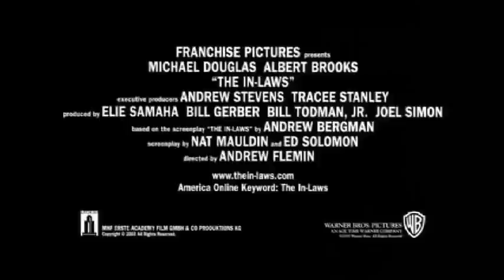Teściowie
Jerry (Albert Brooks), wiedzie spokojne, ułożone życie. Kiedy jego córka Melissa (Lindsay Sloane), zaręcza się z Markiem (Ryan Reynolds), Jerry poznaje przyszłego teścia córki. Okazuje się, że Steve (Michael Douglas) to tajny oficer operacyjny CIA. Jego profesja powoduje wiele niespodziewanych komplikacji w trakcie przygotowań do ślubu Melissy i Marka.